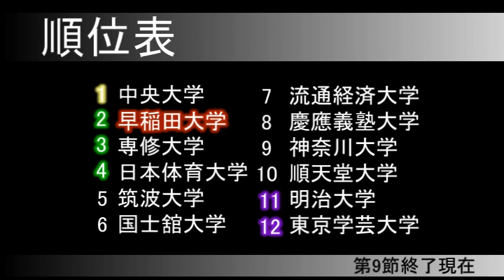2012関東リーグ⑨vs慶應義塾大学 ○2-1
試合開始早々に早稲田のコーナーキックが続く。3本目のコーナーキックで、5島田が蹴ったボールをこの日初出場の23田中(進)が頭でゴール。関東リーグ初タッチがゴールとなった。しかし、25分左サイドを崩され、失点をした。その後は一進一退のまま前半終了。後半も早稲田のプレッシャーと慶應のパスサッカーで両者譲らぬ戦い。しかし早稲田のはやい仕掛けで再三チャンスを作るが得点できず。そしてこのまま試合が終わるかと思われた89分に途中出場の14石川が左サイドのクロスから頭で決めて勝ち越し。そのまま試合終了。試合終了のホイッスルとともに早稲田の歓喜が爆発した。ここ3年間勝利のなかった慶應にピッチの選手はもちろん、スタンドの選手も必死だったからこその勝利だった。今回は初出場の選手もいたなか、常日頃の積み重ねがあったからこその今日の結果だった.